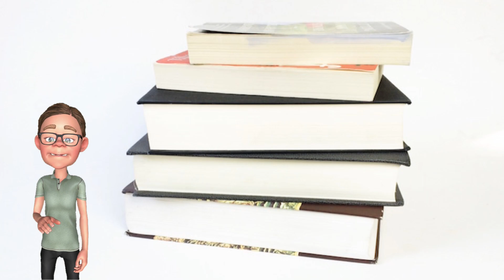NBCOT Free Prep Course: Enroll Today (link in description)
This course is absolutely FREE.  Save some money!!